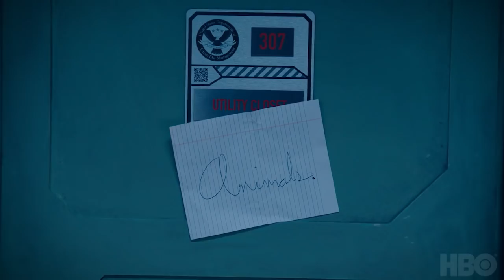'Animals Operation' Teaser Trailer | Season 3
Animals returns for an all new season with a stellar cast featuring the voices of Tracy Morgan, Johnny Knoxville, John Leguizamo, Aisha Tyler, Cheri Oteri, Edie Falco, Demi Moore, Marcia Clark, and more! Watch Animals Fridays at 11:30PM on HBO.